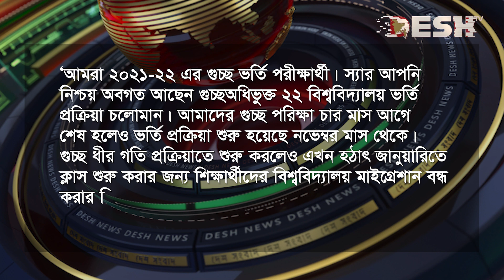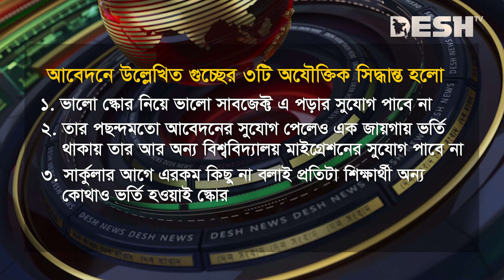গুচ্ছ পদ্ধতিতে বিশ্ববিদ্যালয়ে ভর্তি জটিলতায় ১০ হাজার শিক্ষার্থী | University Admission Test